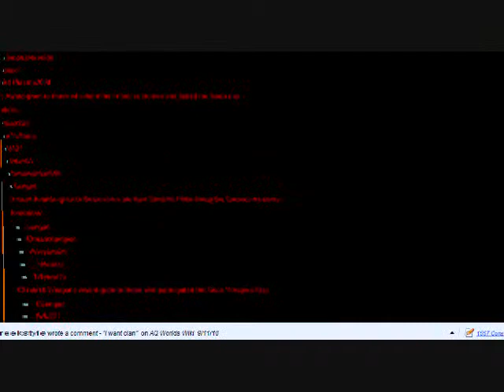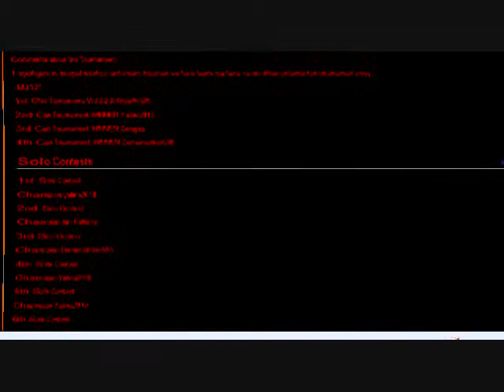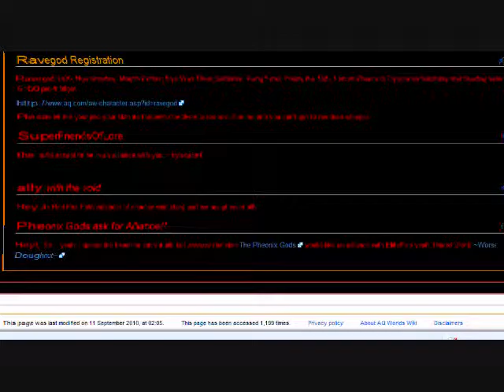AQworlds Elite Clan:Coolest Clan in the Lore